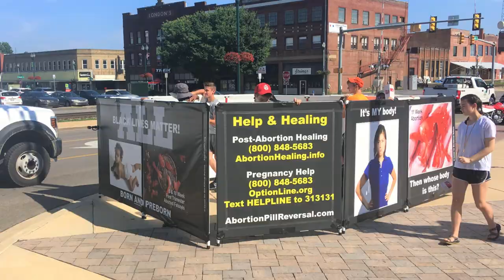CBR Internships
See the great work YOU can be a part of!

For Unplanned Pregnancy Help:
OptionLine.org
Text HELPLINE to 313131
AbortionPillReversal.com

For healing after abortion:
AbortionHealing.info
GoDeeperStill.org

Music Info: Ross Bugden - Flight Hymn